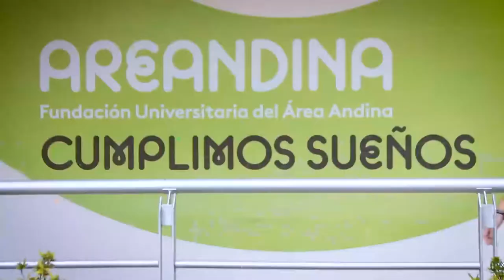SISTEMA DE AGUAS RESIDUALES ES DEFICIENTE EN VALLEDUPAR